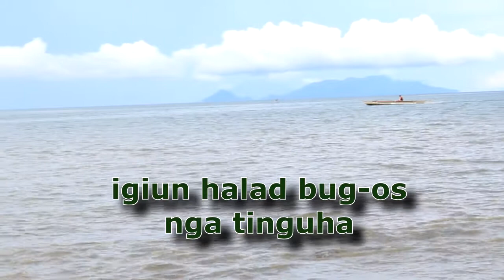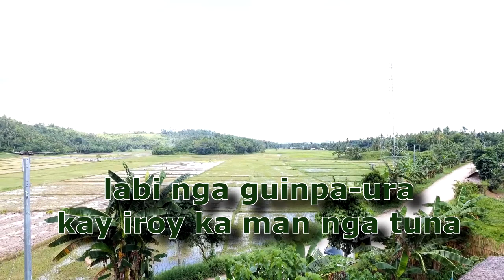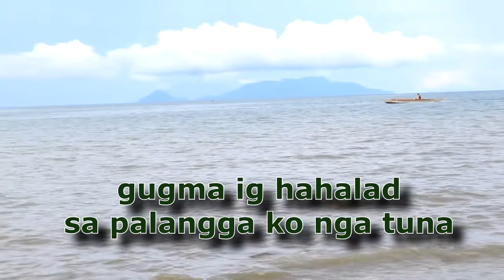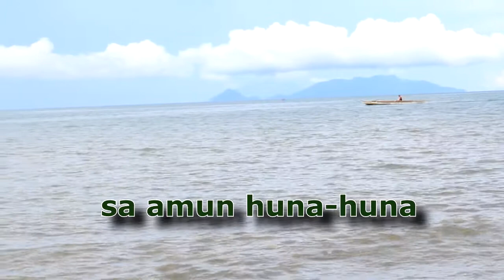PINALANGGA NGA TUNA Sta.Margarita,Samar